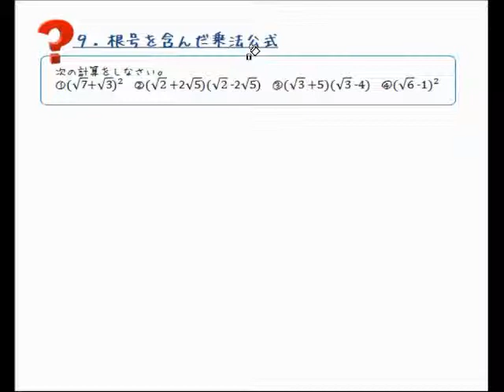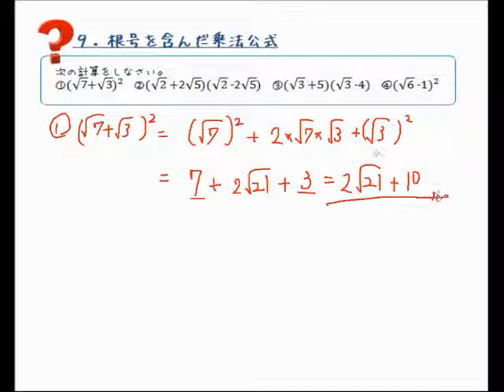根号をふくんだ乗法公式